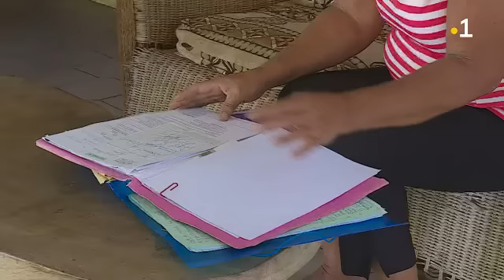Léa, victime d'une arnaque